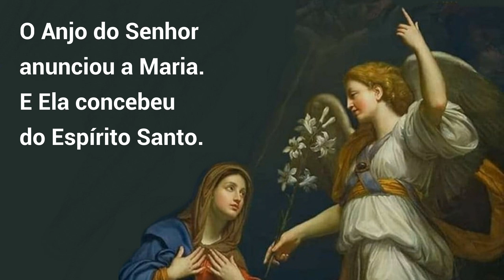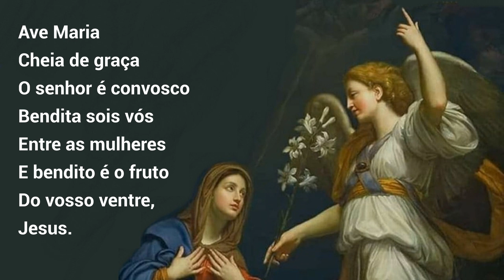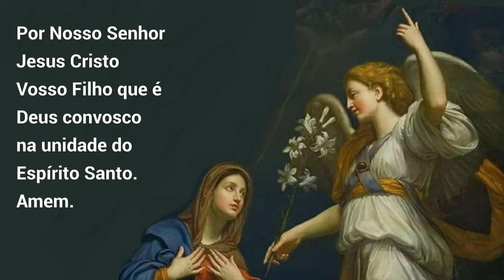16/09/2023 Oração do ANJO Angelus Anunciação do Anjo Gabriel a Virgem Maria